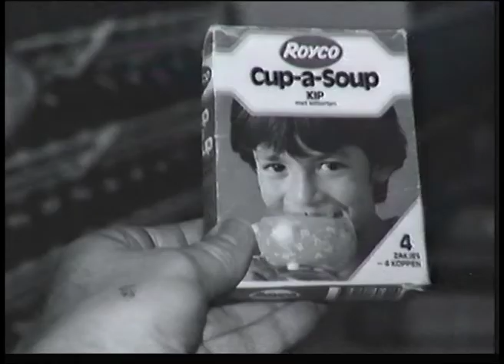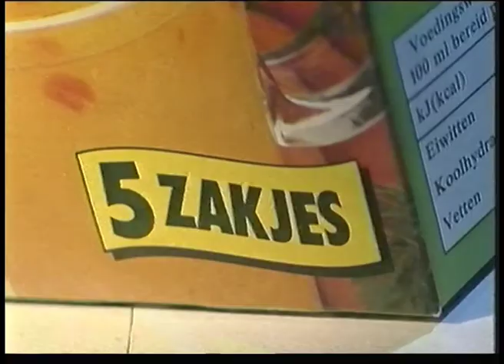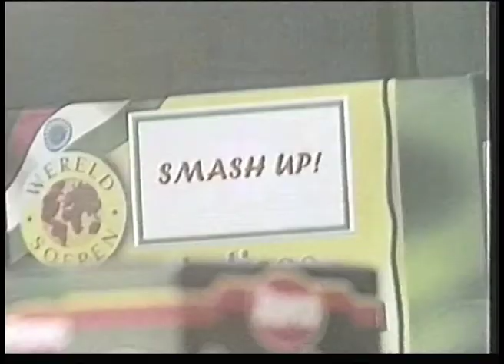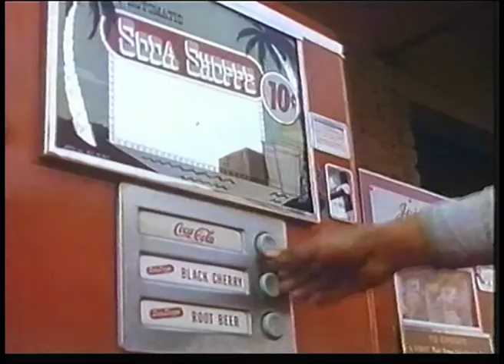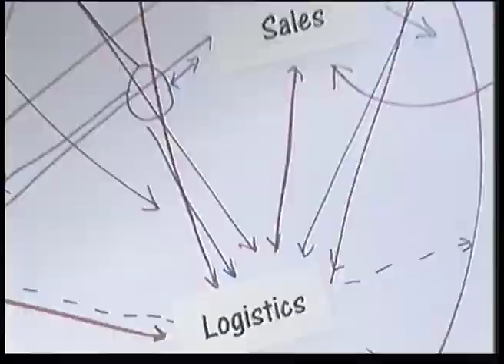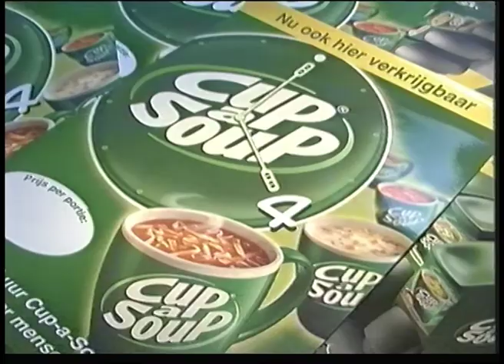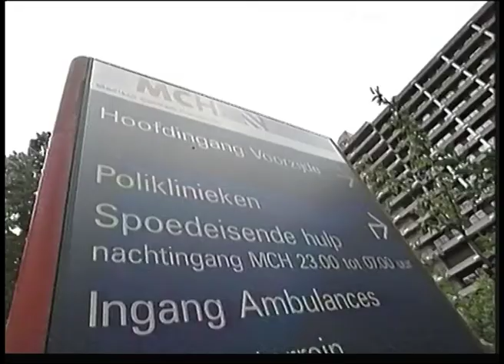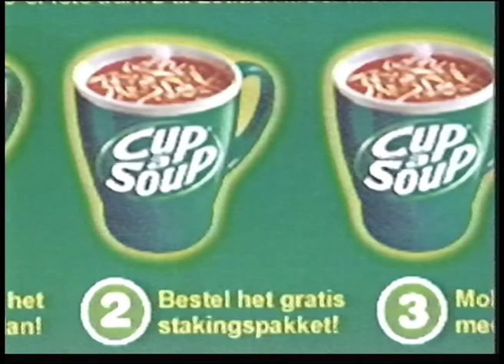2001 Cup-a-soup promotion with Chip Bray and Rick Parets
2001 Cup-a-soup promotion with Chip Bray and Rick Parets
Written by Michael Harrigan